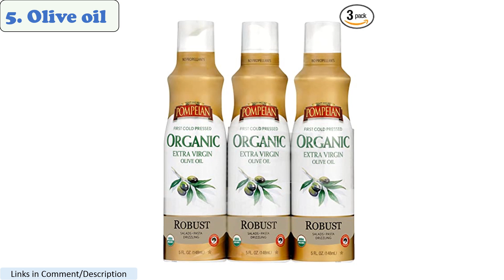5 Best oil for scalp 2023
Number 1. Jojoba oil
Number 2. Argan oil
Number 3. Coconut oil
Number 4. Castor oil
Number 5. Olive oil